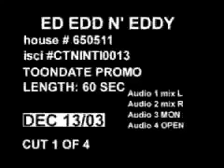Toon Dates with deleted scenes